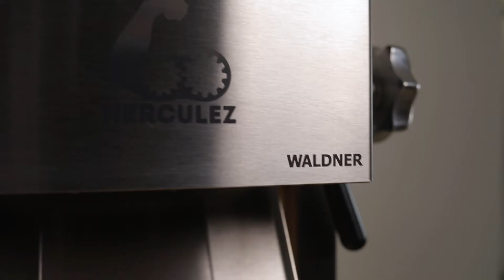Fioccatrice Profesionale HERCULEZ by Waldner biotech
Grazie ai suoi rulli in acciaio, la fioccatrice professionale HERCULEZ fiocca facilmente fino a 30 chilogrammi di cereali all'ora.  I rulli sono regolabili a piacere per ottenere una grana da fine a grossolana  La fioccatrice riesce a fioccare uniformemente non solo avena, ma anche molti altri tipi di cereali, come la segale, il farro o il frumento. Si possono utilizzare anche semi come semi di lino, sesamo e semi di papavero e spezie, come ad es. finocchio, cumino, coriandolo.